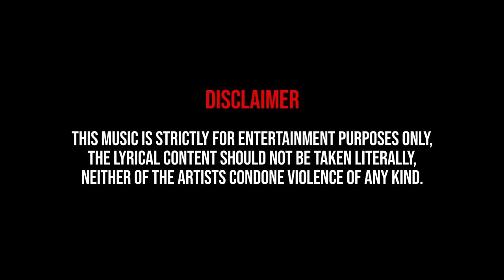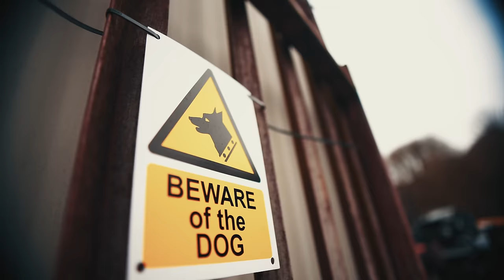RB Gus x Lil Ceeks - Warning [Music Video] | P110